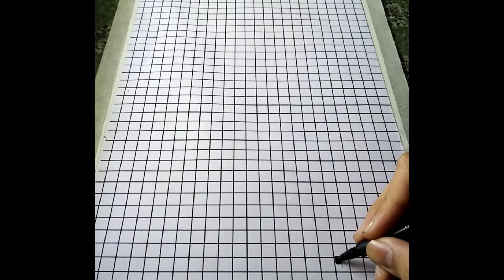Drawing super sonic pixeled